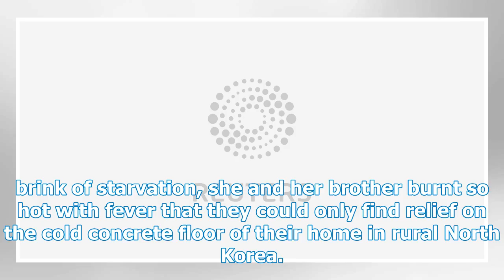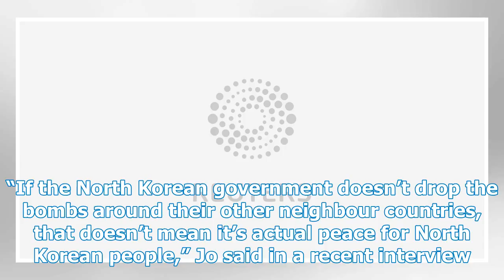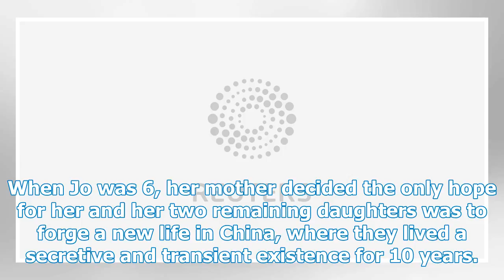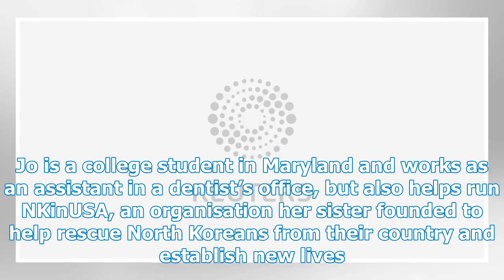Memories of the refugees' refugee famine for Trump-Kim ...